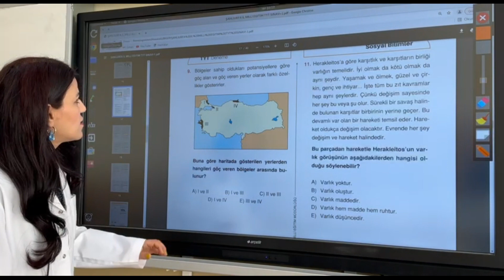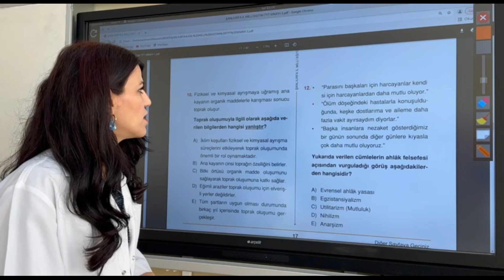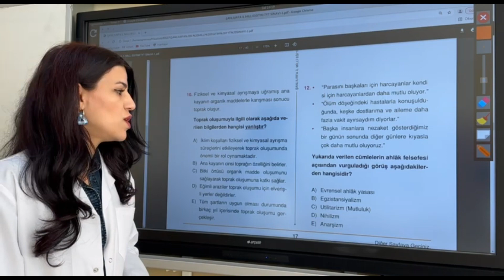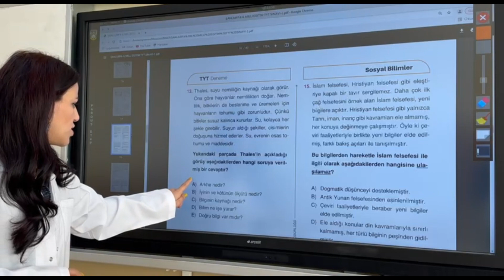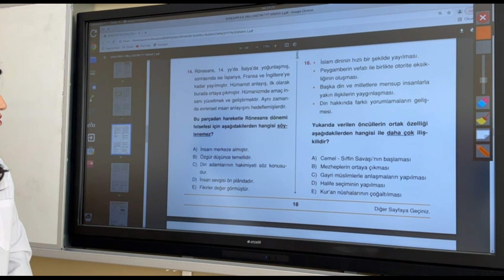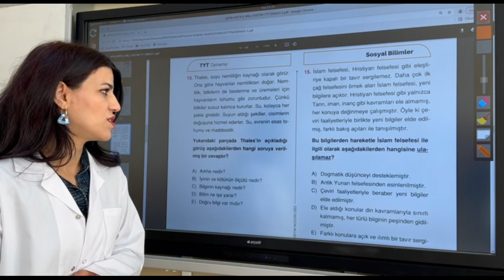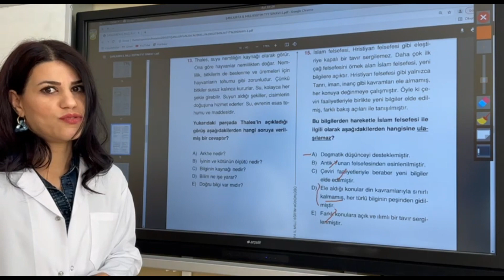I. BİGEP DENEME SINAVI TYT FELSEFE SORU ÇÖZÜMÜ